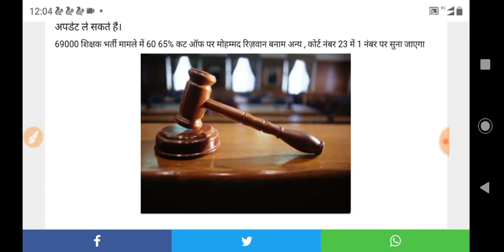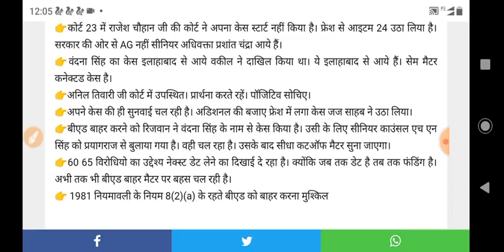69000 शिक्षक भर्ती||Court room live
दोस्तों कटऑफ मामले से हटकर अब नया मोड़ ले लिया है और b.ed को परीक्षा से हटाने पर जो है रिजवान अंसारी ने एडवोकेट बुलाया है वंदना सिंह केस में उस पर बहस चल रही है आगे जो कुछ होता है मैं आपके लिए जानकारी तुरंत लेकर आऊंगा तो देख लेना जानकारी क्या है तुरंत वीडियो देखें